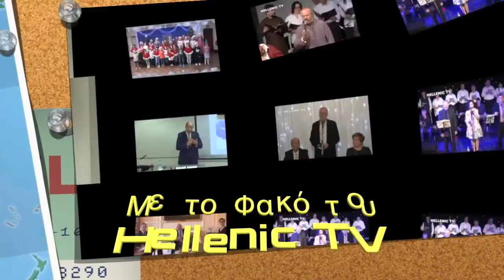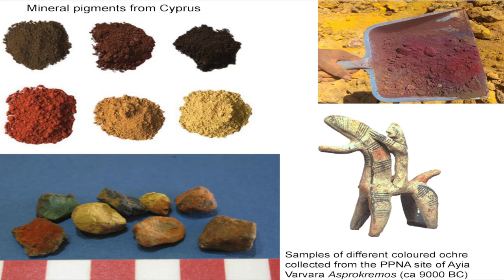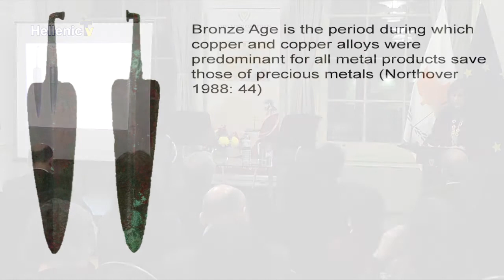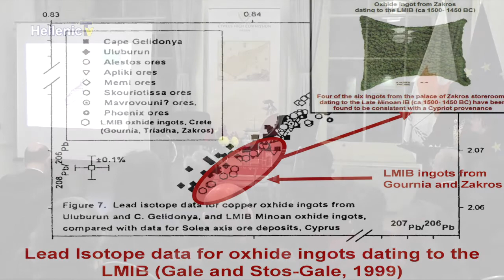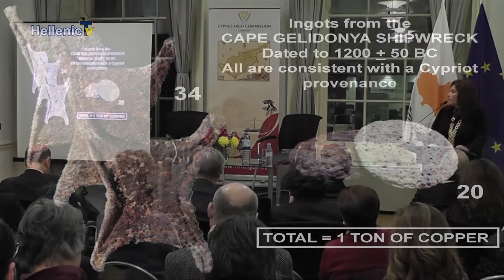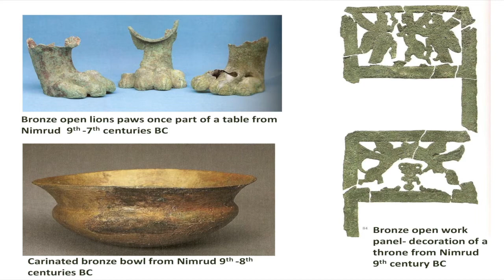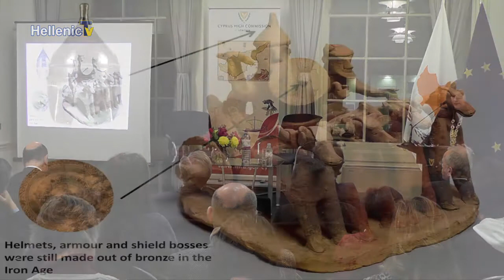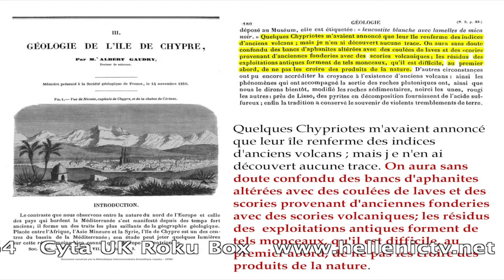Professor Vasiliki Kassianidou 20.2.18 ‘In Cyprus where copper was first discovered...’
The High Commission of the Republic of Cyprus in the UK & UCL Institute of Archaeology
cordially invite you to the lecture

‘In Cyprus where copper was first discovered...’
(Pliny, Natural History ΧΧΧIV.2-4)

by Professor Vasiliki Kassianidou
Director, Archaeological Research Unit, Department of History and Archaeology, University of Cyprus

20 February 2018, 6:00 pm
High Commission of Cyprus, 13 St James’s Square, SW1Y 4LB

Welcome address by High Commissioner Euripides L. Evriviades
Introduction by Professor Marcos Martinón-Torres